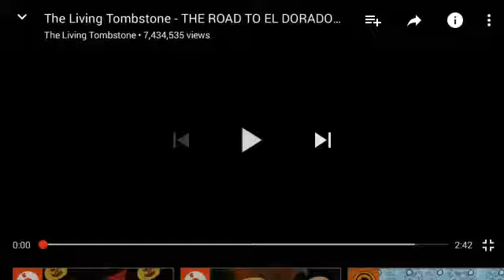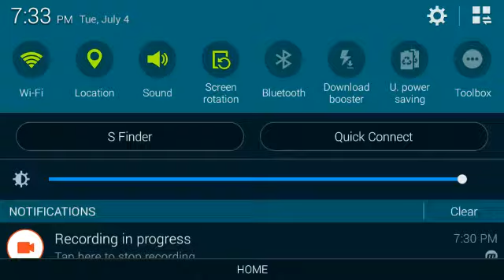The Road to El Dorado Remix Instrumental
Credits to The Living Tombstone